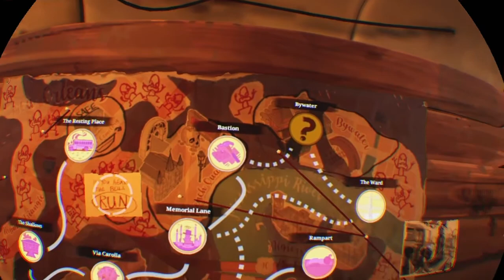The walking dead in VR* part 6